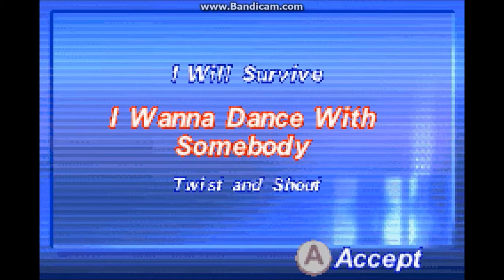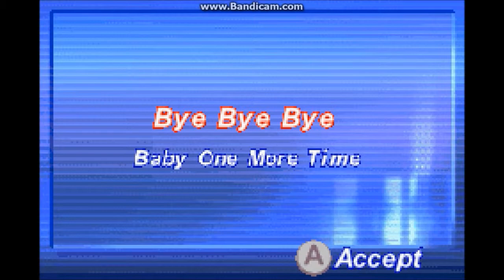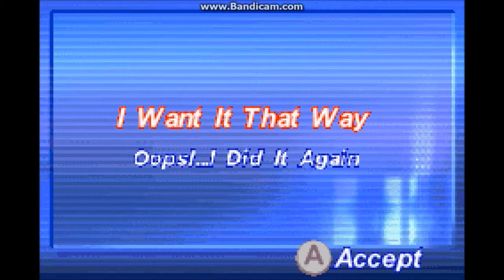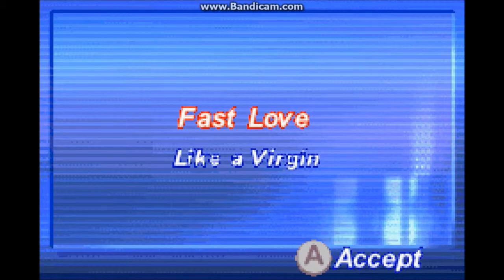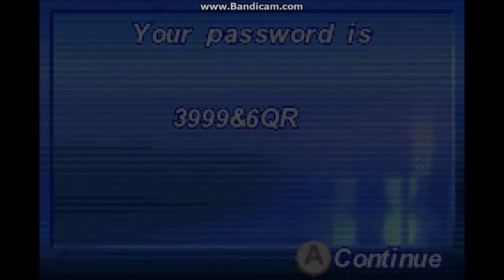GBA GameZ Episode 77: American Idol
This game sucks but thumps up to licensed music and to hell with Codemasters!